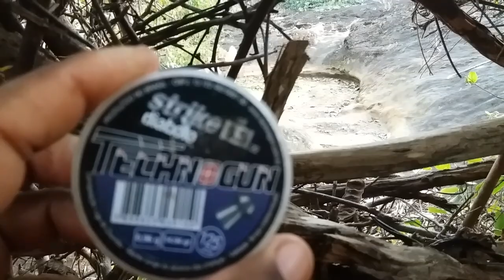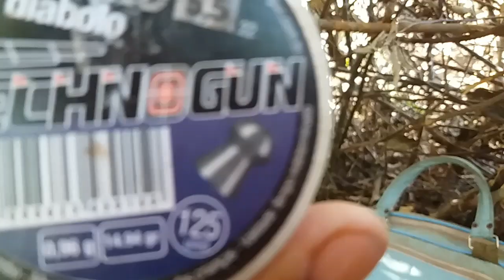Caçada de juriti com abates e frito garantido 🎯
🥩🎯 RIFA RESERVE SEU NÚMERO QUANDO A RIFA FECHAR VOCÊ PAGA HATSAN PD COM LUNETA 3X9X40 E MOUT ANTI IMPACTO SÓ ENTRE SE FOR PARTICIPAR BELEZA APENAS 25 REAIS